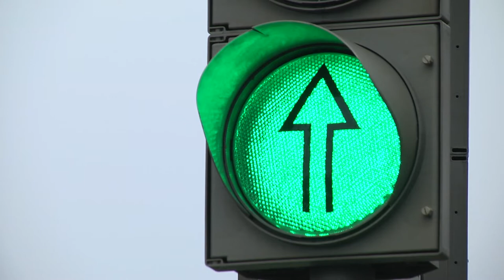Двустороннее движение на аварийном участке Портового шоссе откроют ко Дню города